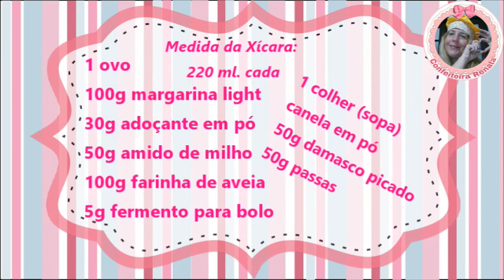Cookies sem AÇÚCAR e sem TRIGO / Cookies Diet / Biscoito Diet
COOKIES DIET COM AVEIA , SEM FARINHA DE TRIGO, COOKIES DE NATAL DIET, COOKIES DIET COM AVEIA E SEM AÇÚCAR PARA DIABÉTICOS, COM CONFEITEIRA RENATA.